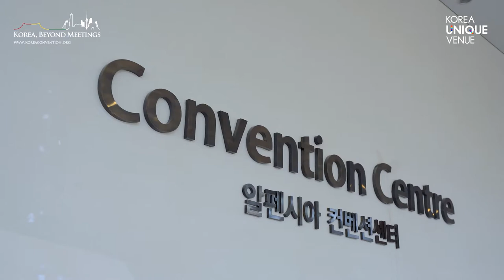KOREA UNIQUE VENUE - Alpensia Ski Jumping Center_알펜시아 스키점프대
KOREA UNIQUE VENUE
Alpensia Ski Jumping Center
알펜시아 스키점프대

제작 : THEBIGTEAM